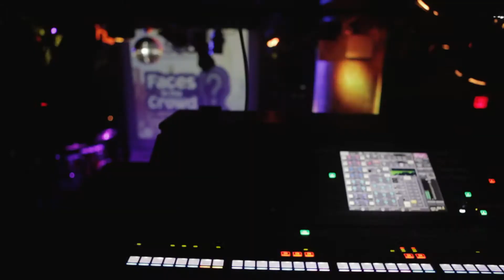STORIE - SEPTEMBER 19TH 2017 FACES IN THE CROWD SHOWCASE @ SOBS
September 19th 2017 "Storie" @StoriedFM performed at Faces In The Crowd Showcase at SOB's NYC.